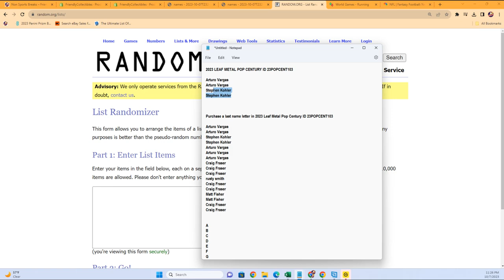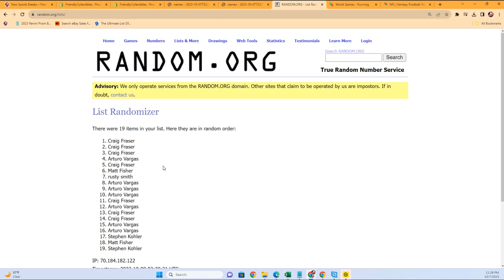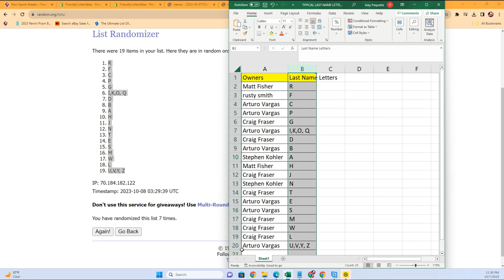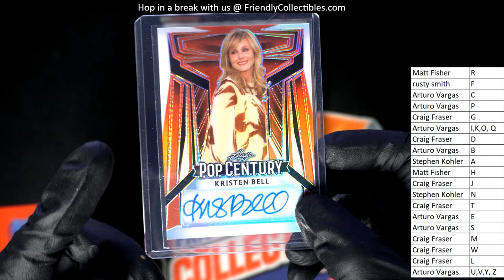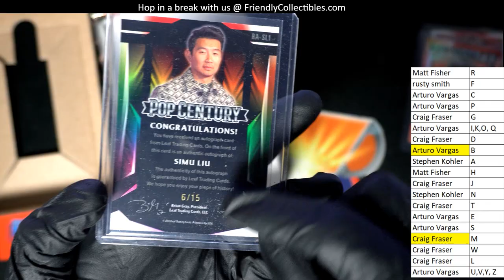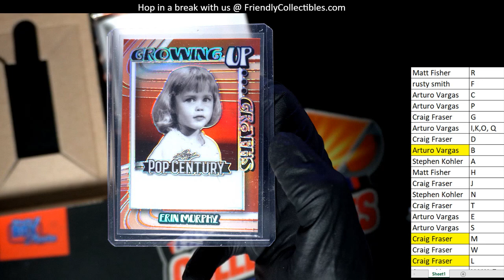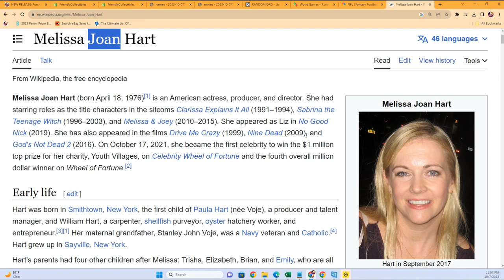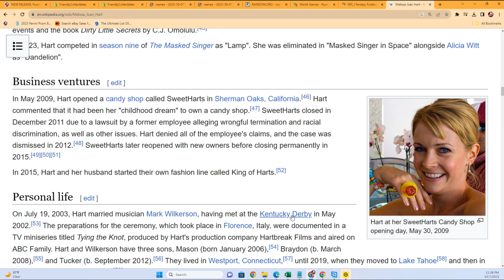2023 LEAF METAL POP CENTURY ID 23POPCENT103